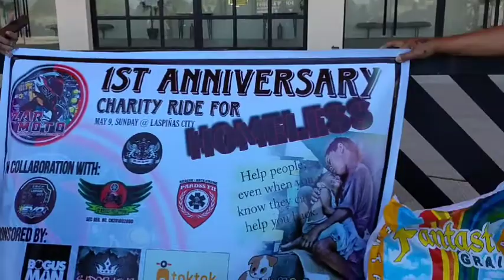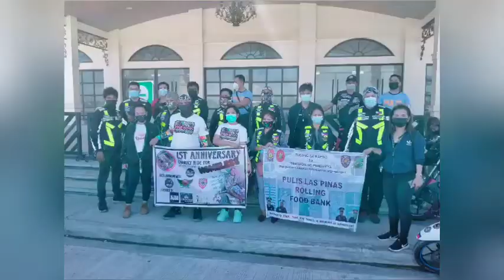Pulubi sa daan, pakay ng Unity Charity Ride na ito! Glory to God Alone!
Maraming salamat po sa organizer ng charity ride na ito Zar Moto at kay kumander Cnc-cpc Jumong Baroso Binamira sa pagbibigay sakin ng pagkakataon na maging volunteer at ang SFRCI Las Pinas Chapter! Nakakatuwa dahil marami po ako natotohan sa gawaing ito. Ang pinakanakakatuwa ay iba iba man ang kulay ng vest na suot namin ay iisa ang aming naisin. Naalala ko noong kasagsagan ng pandemic ay iba ibang riders din kasama ko. Maraming salamat po muli and God bless po!

Happy Mother's Day to my beloved wife Nerissa Catig Salmorin :-) thank you honey for allowing me to do what I am doing right now and thank you for covering me with your prayers always! I could never be a man that I am now without your perseverance to help me, guide me, understand me and loving me! I love you and will always will! Glory to God alone!